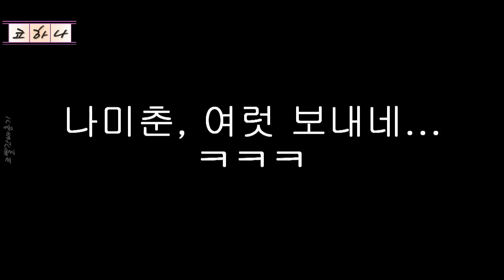코너 하이라이트 나미춘 윤태진 #010 (20181211)